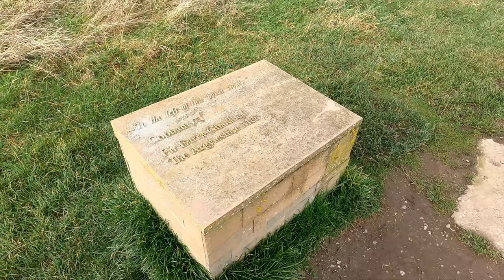Last UK Field Battle - Culloden Moor, Inverness (Scotland)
Happy viewing

MUSIC COPYRIGHT▼
I write and perform all my own music except where credited.
Fludded theme: "8 Bit Core" by Manual Senfft used with permission.